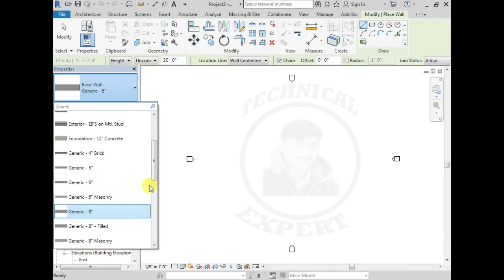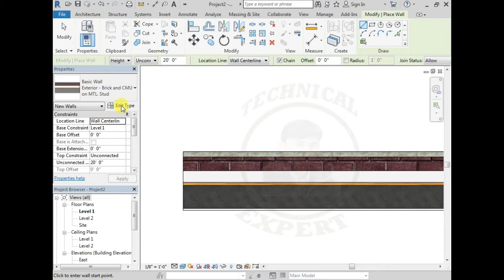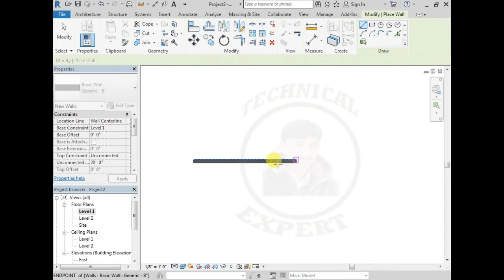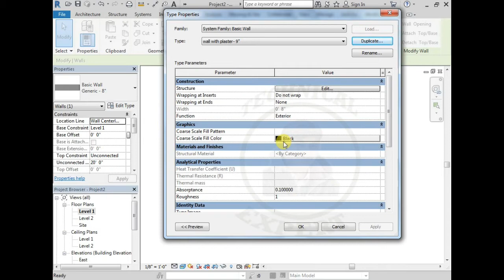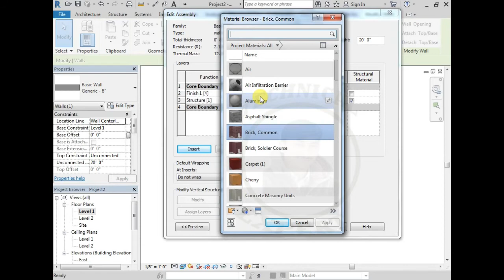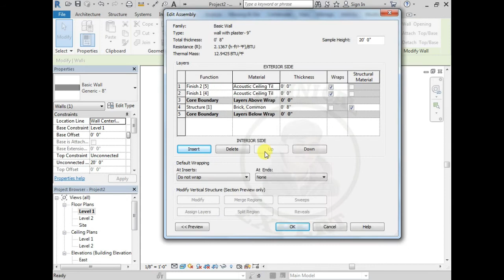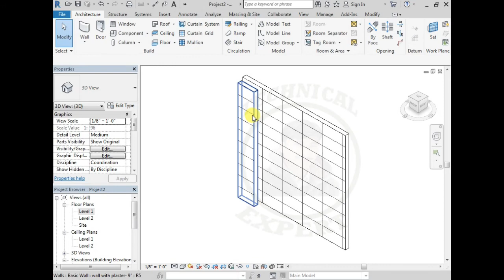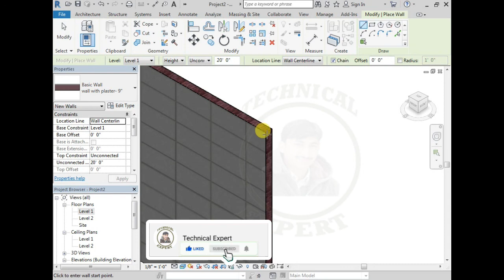How to Make Wall With Plastering in Revit Architecture || Revit 2021 || Revit in urdu || Lec# 06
assalamualaikum
we will learn in this class how to make layers with wall in revit.